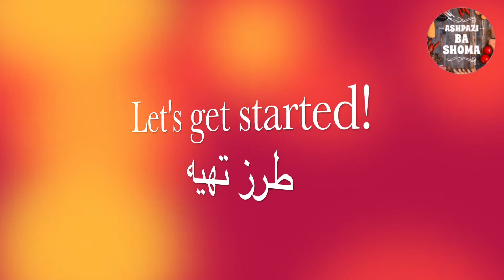Quince Jam (morabahe behe) Recipe | طرز تهیه مربای بهی | به